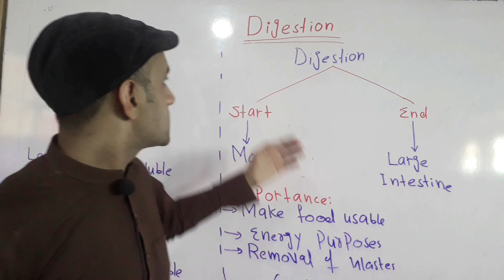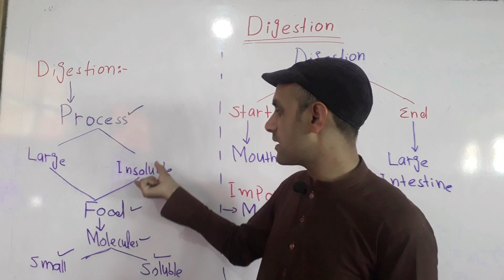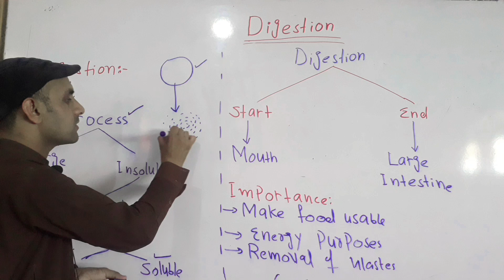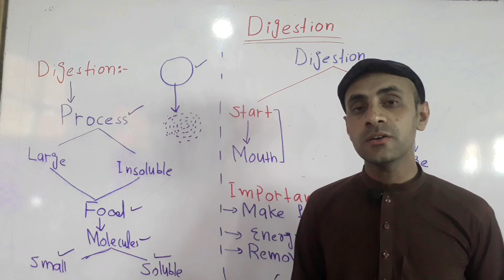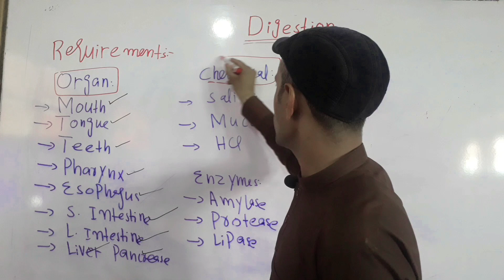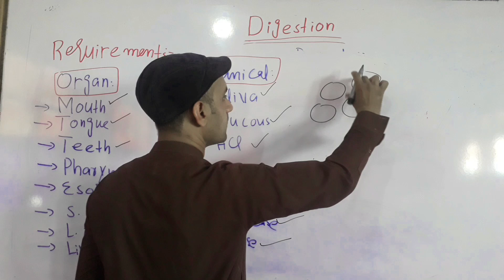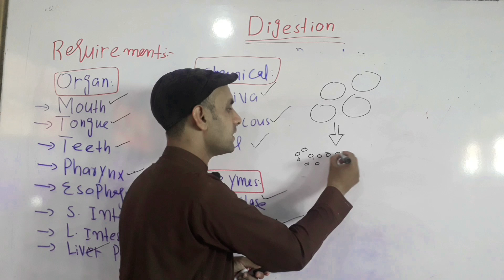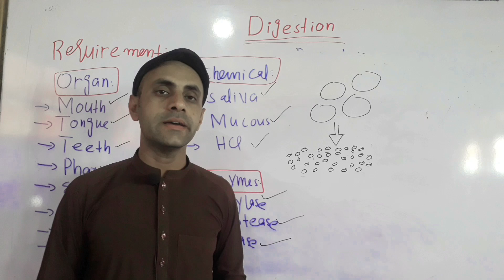What is digestion full explanation and details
Explain digestion
Explain digestive system
explain digestion class 10
define digestion class 7
digestion process class 4
explain digestive system class 10
What is digestion in hindi
what is digestion in urdu
what is digestion definition
Digestion class 11
Digestion class 11 biology
Digestion class 11 fedral board
Digestion class 11th
Digestion class 11 bio
Explain digestion by bilal Hussain
Digestive system by Bilal Hussein
digestive system by bilal hussain biology
what is digestion answer
what is digestion class 7
Define digestion in urdu
Define digestion in hindi
Define digestion in urdu hindi